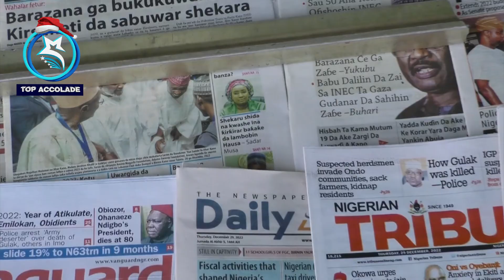ABUJA RESIDENTS SHARE SOME OF THEIR FAILED PLANS IN 2022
It is normal for humans to have lofty plans but in reality, it is not every plan that comes to fruition as different variables affect the actualization of such goals.
Nigeria is undoubtedly the most populous African country with its human resources always setting personal and collective goals. However, it isn’t all of such plans that usually see the light of the day as economic and social factors could at times serve as an albatross to the actualization of such objectives.